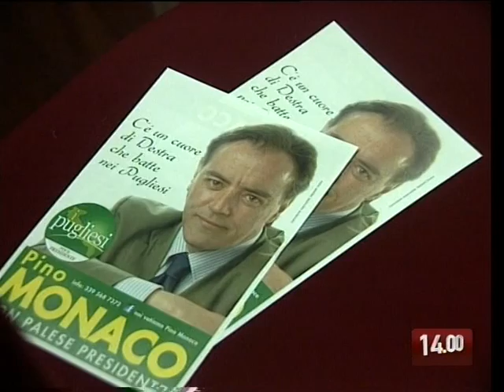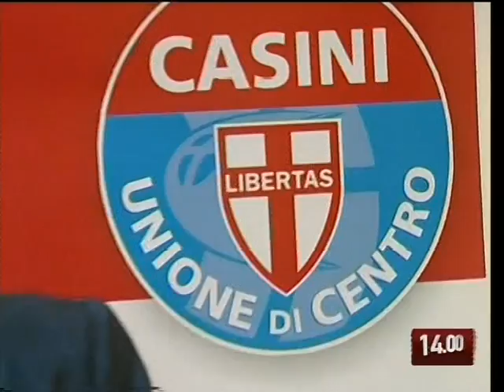TG 15.03.10 Regionali, domenica ricca di "spot"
Fine settimana ricco di appuntamenti elettorali. Ieri a Bari a sostegno del centrosinistra e di Nichi Vendola è arrivato Massimo D'Alema. Numerosi anche gli appuntamenti per il candidato governatore del centrodestra Rocco Palese, e per la candidata centrista, Adriana Poli Bortone.